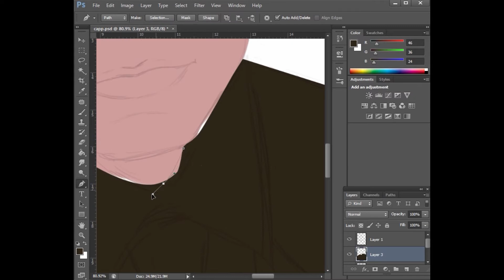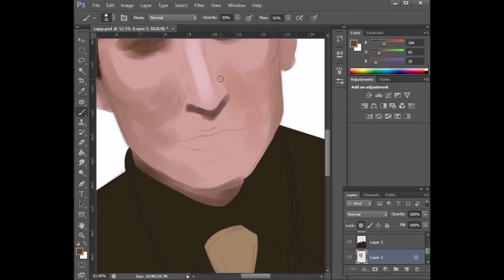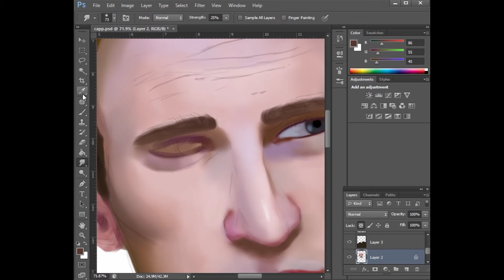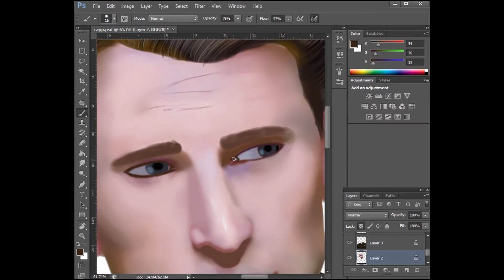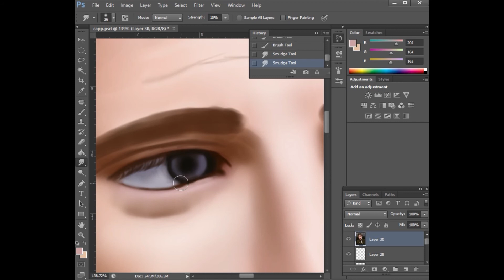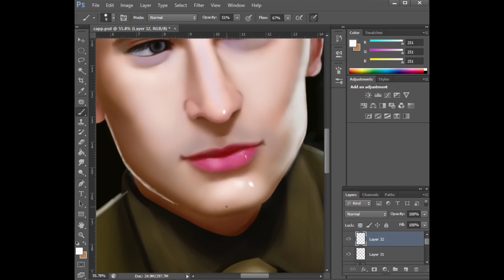draw captain america (chris evans)